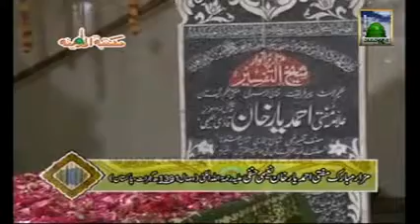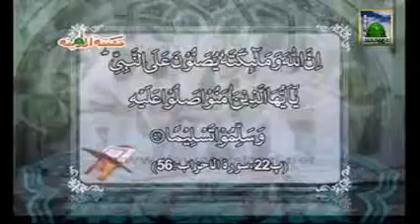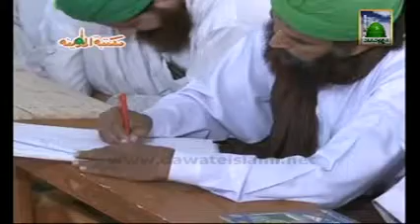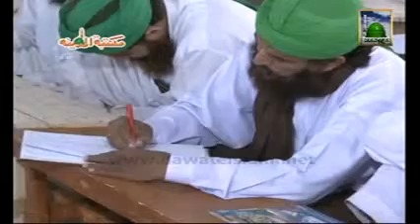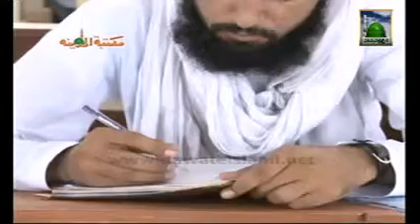Farz Uloom CourseClip 12 Topic Makruhat O Mufsidat e Namaz Ka Bayan